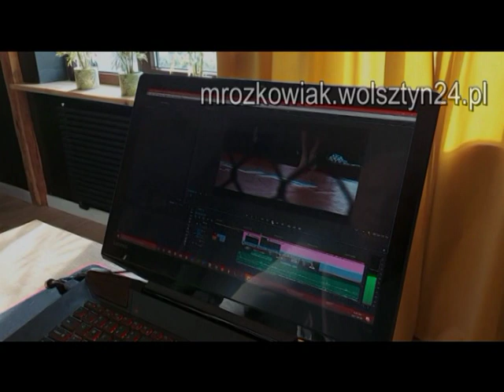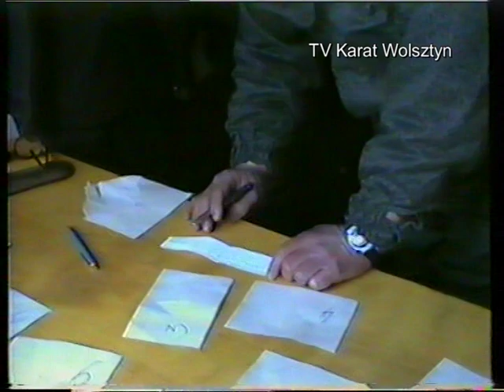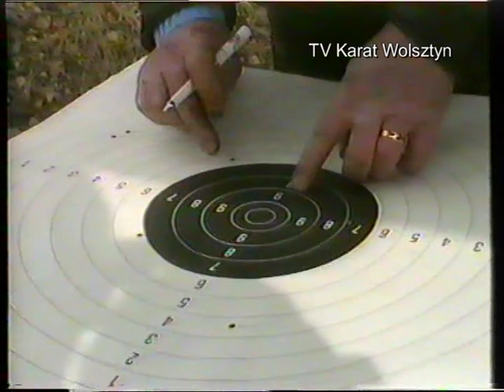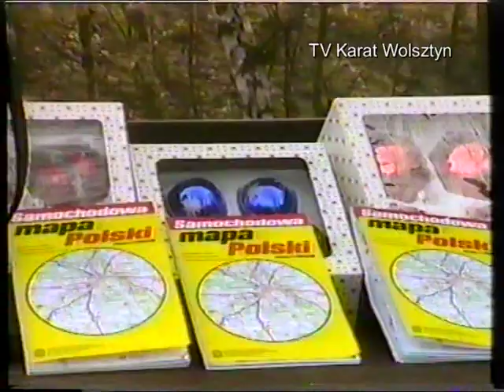26.03.1993 Wolsztyn TV Karat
Rajd i zawody Ochotniczej Straży Pożarnej